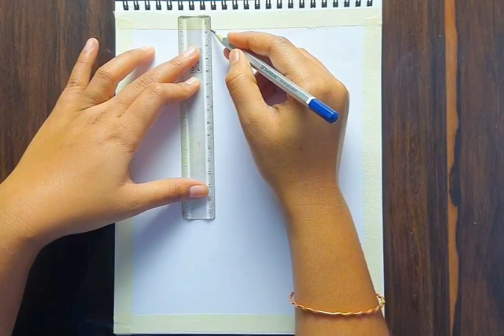Jai shree krishna, Lord krishna painting with watercolour || Easy painting